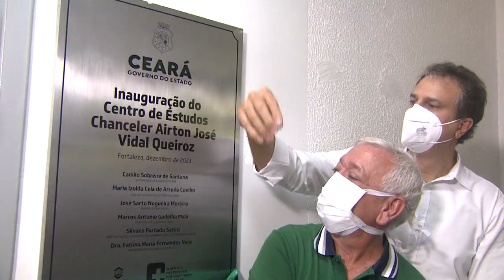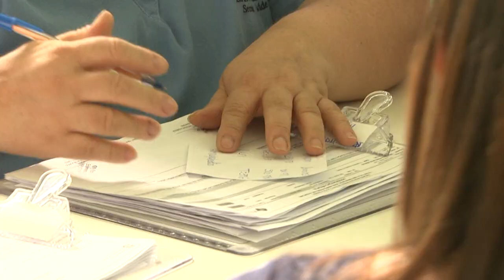HOSPITAL E MATERNIDADE JOSÉ MARTINIANO DE ALENCAR RECEBE CENTRO DE ESTUDOS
JornaldaTVC | 2ª edição. Foi entregue pelo Governo do Ceará o novo centro de estudos, enfermaria e setor de endoscopia do Hospital e Maternidade José Martiniano de Alencar, em Fortaleza. O hospital conta com 12 unidades pós-cirúrgicas de cuidados avançados para atender pacientes com casos graves.